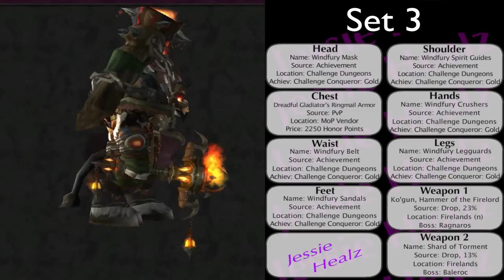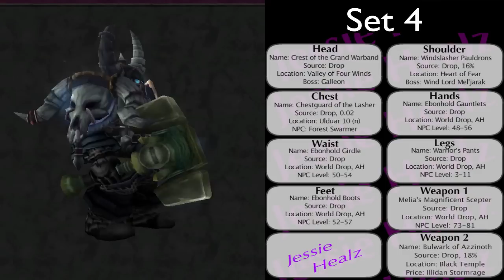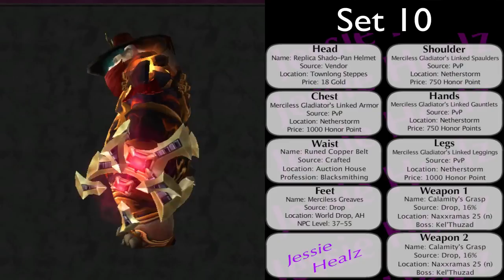10 Badass Male Shaman Transmog Sets #1 (World of Warcraft)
This is a World of Warcraft guide/tutorial on how to locate & obtain 10 cool male shaman gear sets for transmogrification on your characters, Item details included. Let me know what u think in the comments please :). Also sorry about set 8 descriptions but the cataclysm pvp vendor has currently gone missing from WoW :O, hopefully blizz will replace it soon.

📃Video License
The visual content used in this video is form the game World of Warcraft by Blizzard, I am allowed to use this content in youtube videos as stated

🎵 Track Info:
Title: Digital Fortress
Artist: Per Kiilstofte